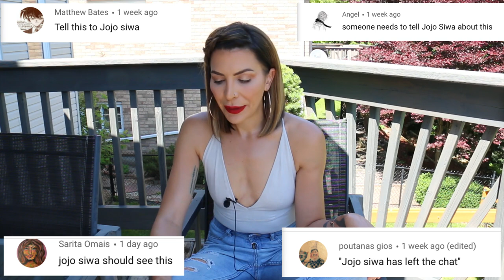Reacting To Mean Comments About My Hair Loss Story | Traction Alopecia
Do you want to see a 34 year old (who looks 48) reacting to mean comments left on her video talking about her hair loss? Well you have come to the right place!

In this video I will be responding to the mean comments I got left on my hair loss story video and letting you know how these comments made me feel about myself and about my female hair loss.

FYI: Traction alopecia is a form of hair loss in women caused by constant pressure being put on the hair follicle.This can be unbelievably traumatic to experience and also to accept. You could get traction alopecia from clip in extensions, traction alopecia from wigs, traction alopecia from braids, traction alopecia from ponytails and there is also an association with hair loss after weight loss . There are SO many reasons why alopecia in women happen but almost no one gets down and dirty to talk about it. This is my personal hair loss story.